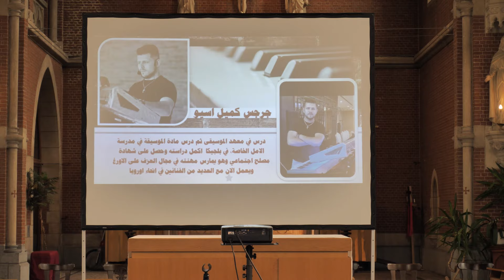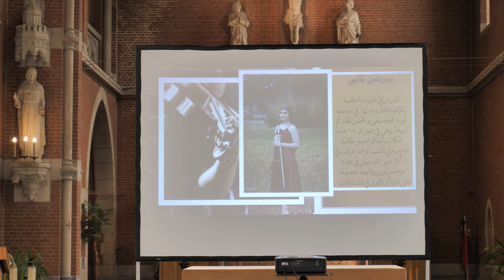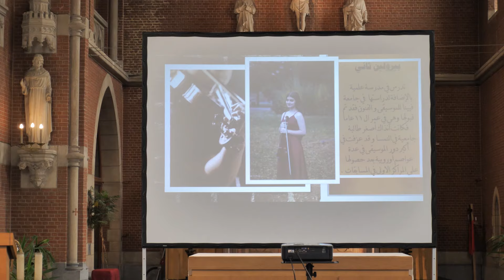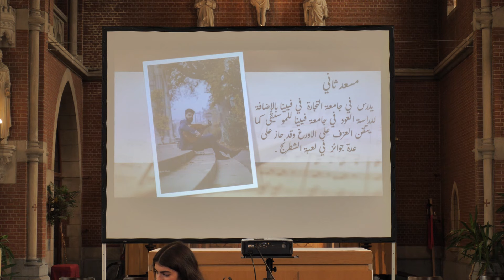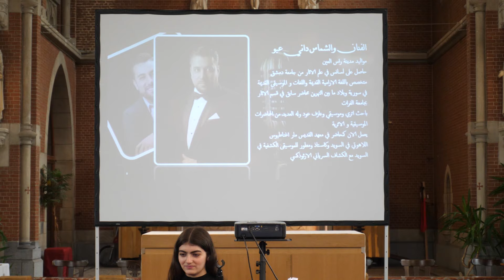Resital Mor Yakob de sroge